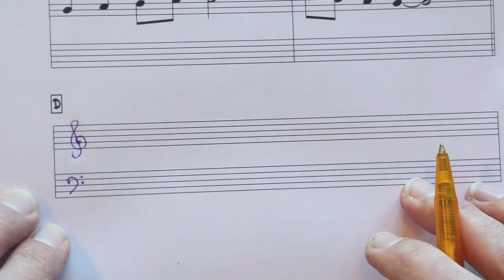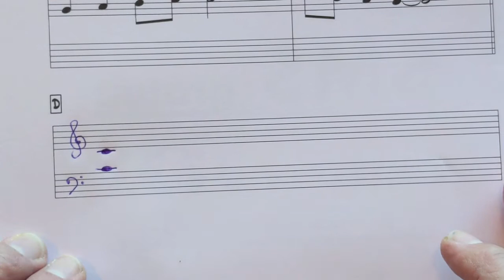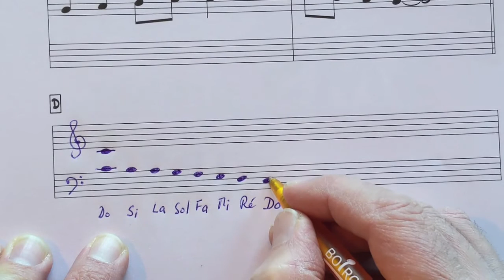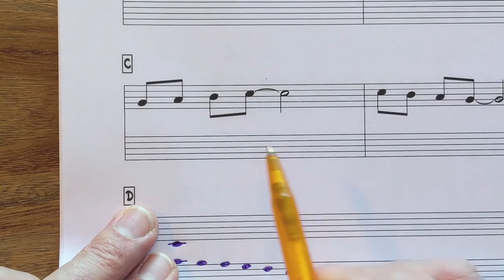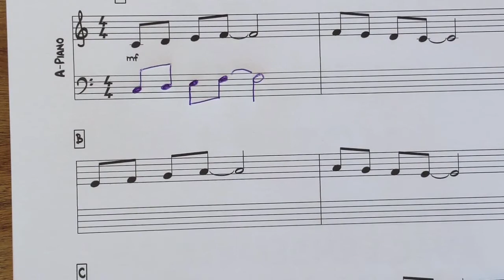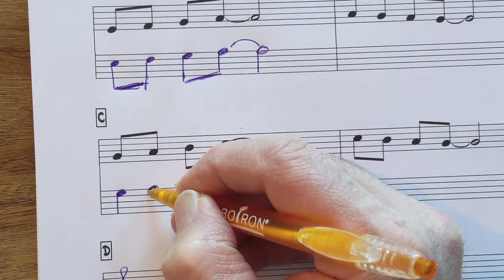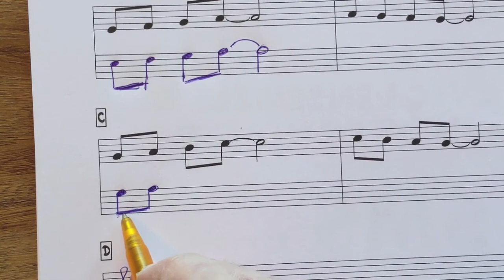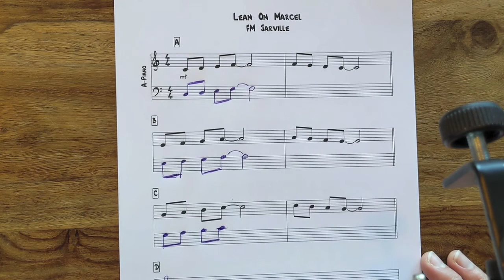Lean on Marcel - Déchiffrage partition croches-blanches & accords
Une vidéo inspirée par la chanson "Lean On Me" de Bill Withers. Une partie avec le métronome. Réfléchir à ce que veut dire la note liée. Amusez-vous bien :)